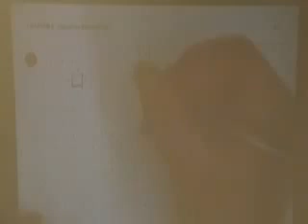Scale factor effect on Area and Perimeter